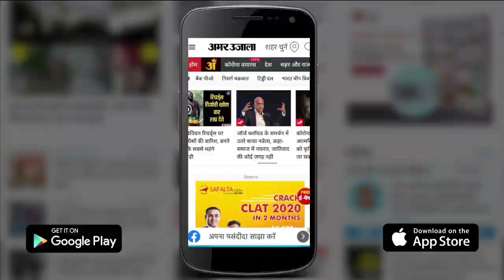Varanasi News: बुद्ध की उपदेश स्थली आकर हिलेरी क्लिंटन ने खुद को बताया धन्य | UP News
वाराणसी दौरे के तीसरे दिन अमेरिका की पूर्व विदेश मंत्री हिलेरी क्लिंटन शनिवार सुबह भगवान बुद्ध की प्रथम उपदेश स्थली सारनाथ पहुंचीं। यहां धमेख स्तूप, चौखंडी स्तूप और पुरातात्विक संग्रहालय देख कर वो अभिभूत हो गईं। हिलेरी क्लिंटन ने कहा कि भारत की समृद्ध सांस्कृतिक धरोहरों को देखकर मैं बहुत प्रभावित हुई।